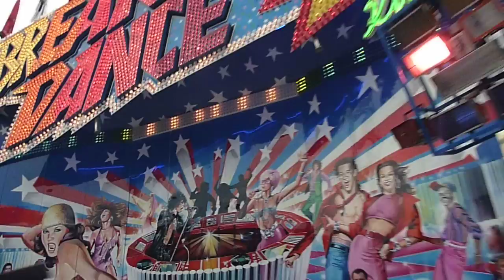[ONRIDE] Break Dance No.1 | Basler Herbstmesse 2011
Basler Herbstmesse 29/10/11 - Break Dance No.1 Kinzler